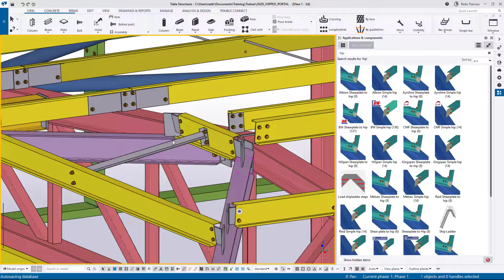Tekla Structures - Secret Calculator [TS 2022 SP1]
Did you know Tekla Structures has a hidden calculator with so many useful functions like calculating trigonometric functions? In this video I am showing you how to access it on the fly.